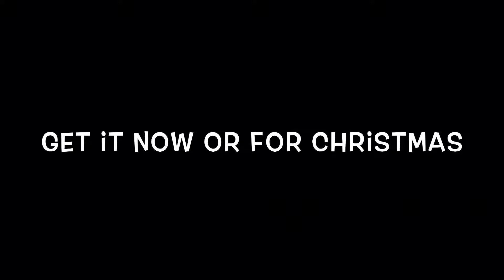Smash Ultimate is out!!!